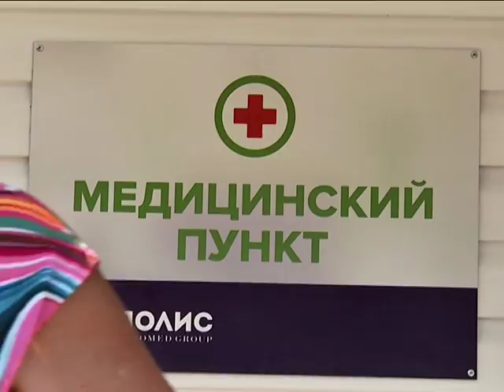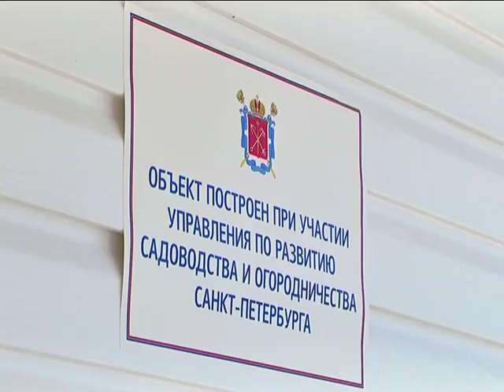2 Садоводы - Книжные Аллеи